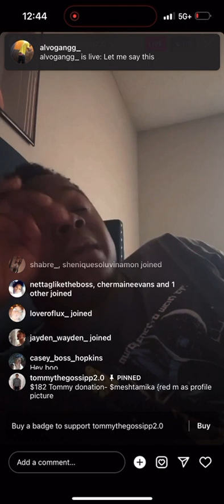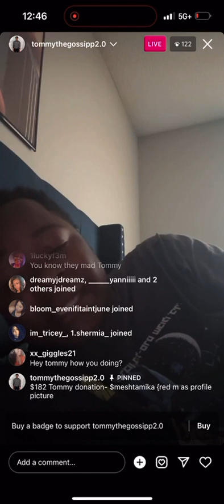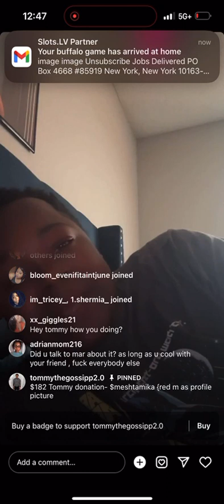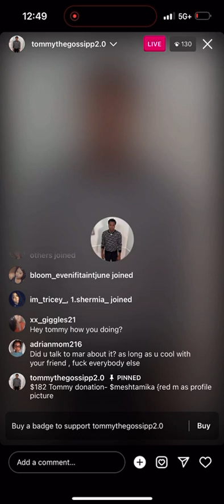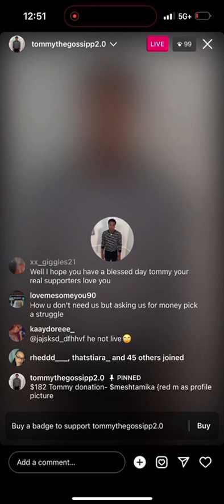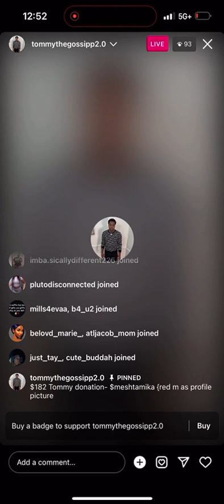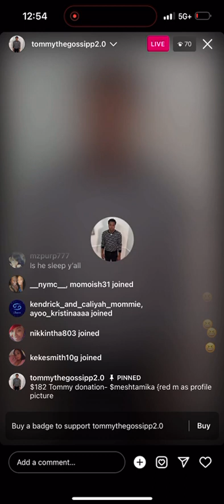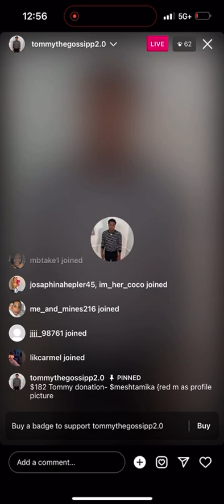Tommy (when does it stops)